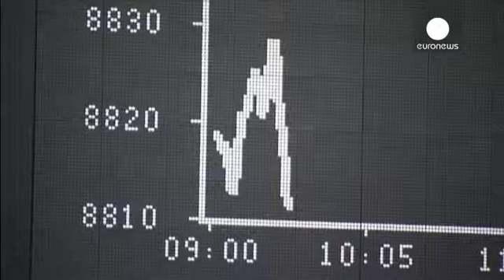Avrupa piyasaları kapanışı: 17.10.2013 - markets